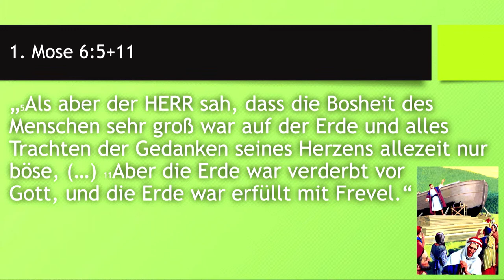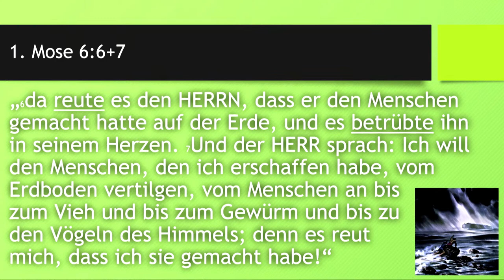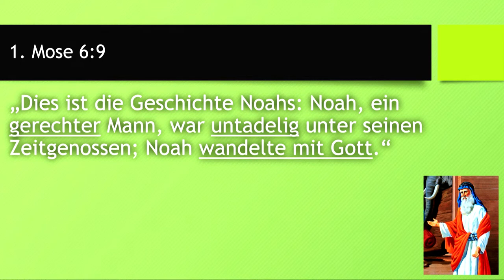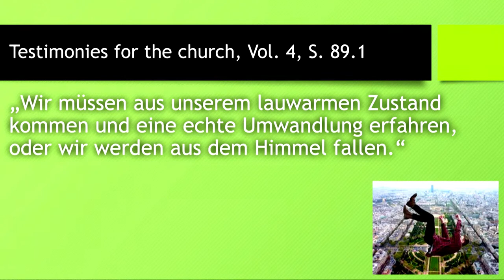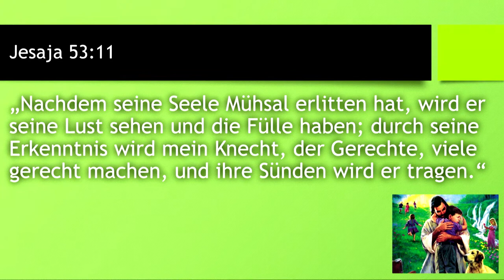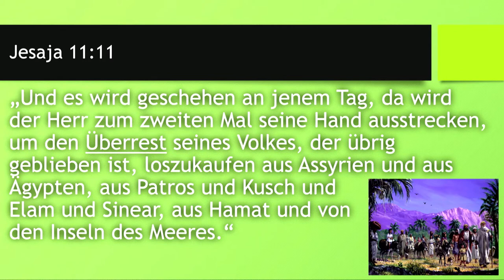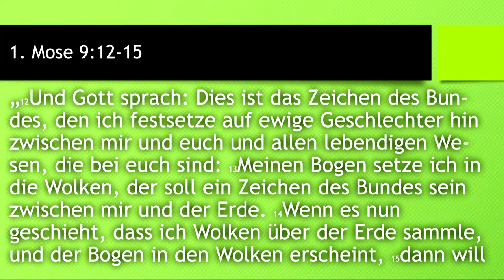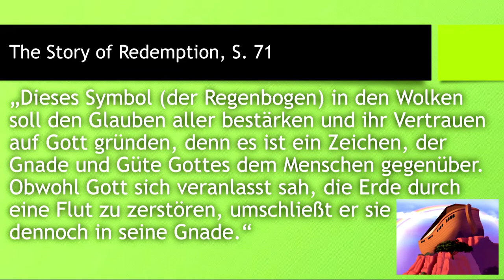Die Verheissung - Gottes Ewiger Bund (CSH 2021 Q2): 3. Auf ewige Generationen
Sprecher: David Nießner

Serie: Christ Study Hour 2021 Q2: Die Verheissung - Gottes ewiger Bund